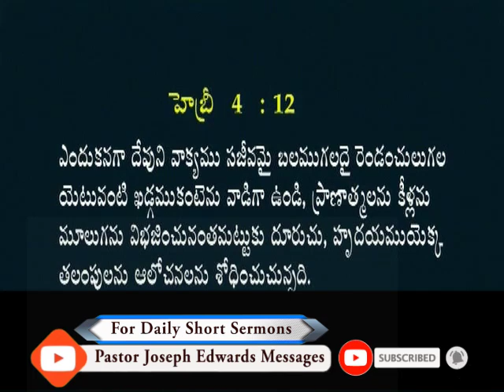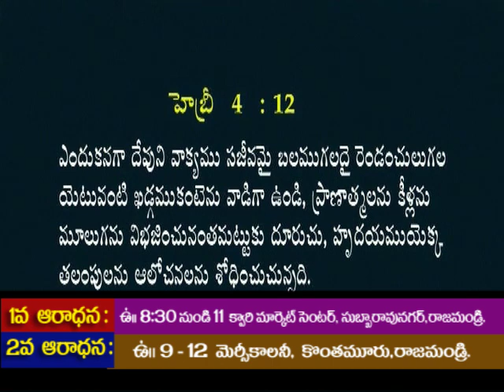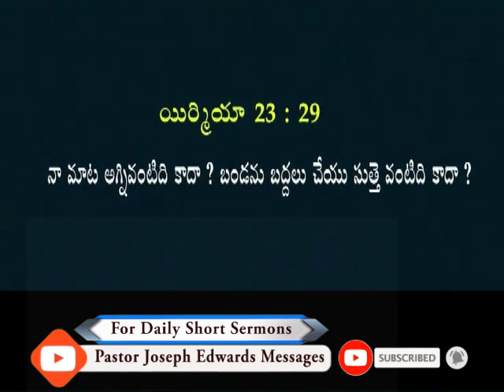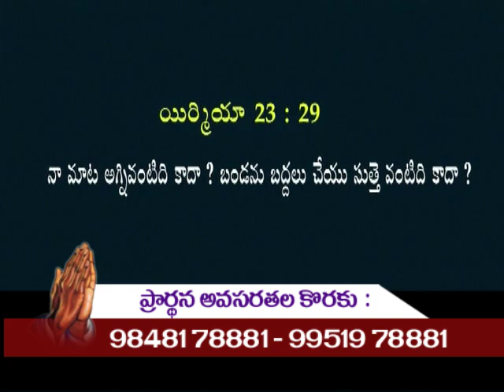మొమాటము లేనిది దేవుని వాక్యము / Pastor Joseph Edwards Messages